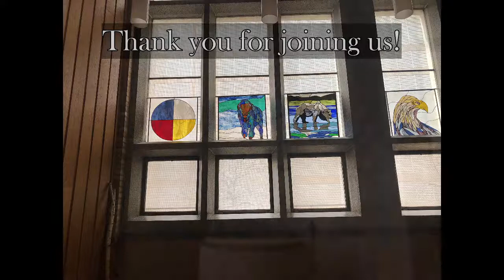Morning Prayer at All Saints Cathedral July 4th 2021